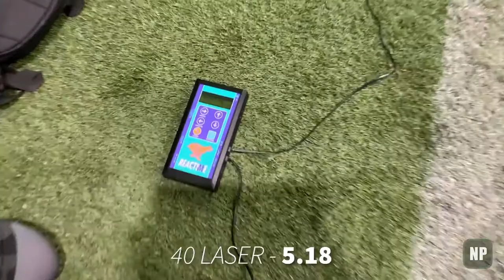Patrick McHale WR 2023